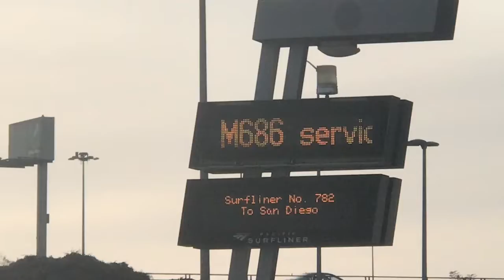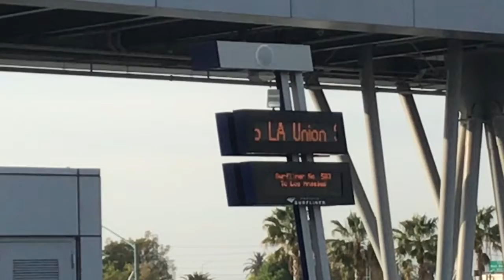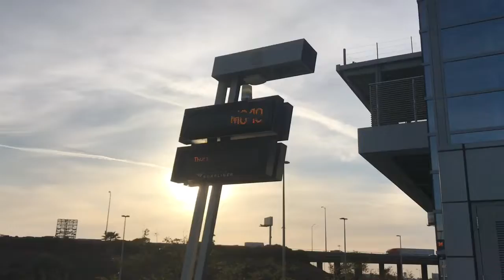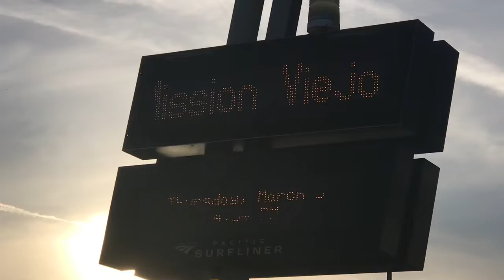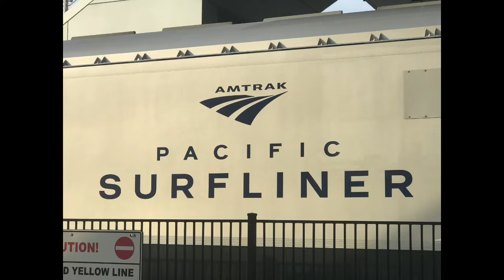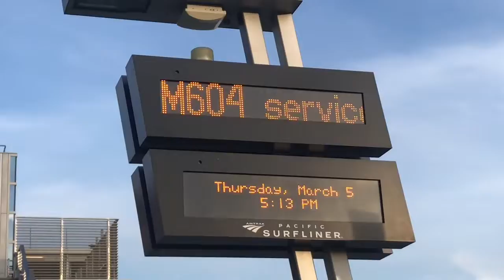Railfanning San Juan Capistrano & Anaheim ARTIC Station Feat Amtrak & Metrolink 3/5/20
San Juan Capistrano & Anaheim CA

On Thursday, March 5th 2020. I Had An Awesome Day While Railfanning At San Juan Capistrano & Anaheim ARTIC Station. And I got some Shots Of Amtrak/Metrolink Trains At Anaheim. And The Amtrak/Metrolink Announcement. M641, M686, M609, 782, M640, 583 And M604. I hope you enjoy Watching this Video.

Trains

Amtrak Pacific Surfliner Announcement

Metrolink Announcement

Train 1 Northbound Metrolink M641 Service To Fullerton CABCAR 689, F125 938.

Train 2 Southbound Metrolink M686 Service To Irvine F59PH 873, CABCAR 670.

Train 3 Northbound Metrolink M609 Service To LA Union Station CABCAR 657, F125 911.

Train 4 Southbound Amtrak 782 Service To San Diego SC-44 2122, CABCAR 6953.

Train 5 Southbound Metrolink M640 Service To Laguna Niguel/Mission Viejo F125 938, CABCAR 689.

Train 6 Northbound Amtrak 583 Service To Los Angeles CABCAR 6900, Sc-44 2110.

Train 7 Southbound Metrolink M604 Service To Oceanside F125 928, CABCAR 681.